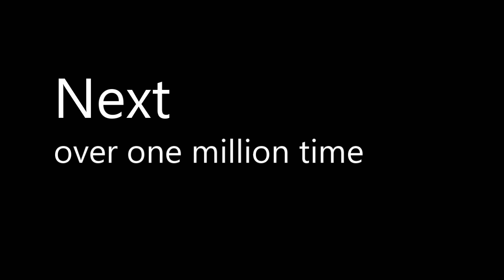wildbrain intro 1,000,000 time